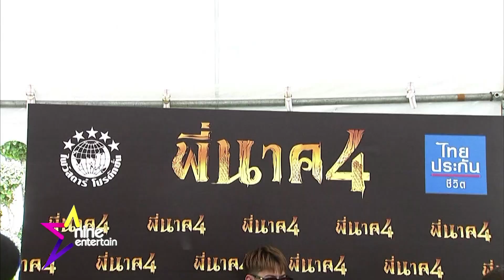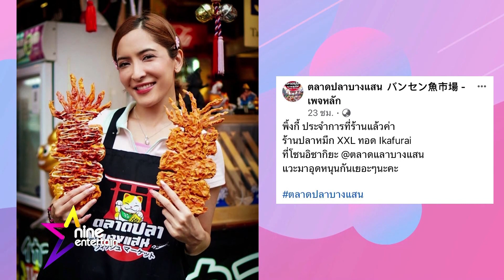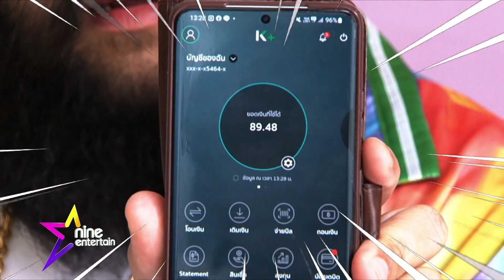รายการไนน์เอ็นเตอร์เทนไนท์ไลฟ์ 14 ส.ค. 2566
-“เมย์” เสียดายอยากเห็นหน้าลูกสาว “อั้ม”
-“เอม” จบดราม่า “ตั๊กแตน” หลังโทรเคลียร์ใจกัน
-“พิ้งค์กี้”สู้ชีวิต! เปิดร้านขายปลาหมึกที่บางแสน
-“กอล์ฟ” เป็นพ่อบ้านใจกล้า ให้ภรรยาดูแลเงินทั้งหมด
-“แพท วงเคลียร์” รีวิวชีวิตหลังแต่งงาน
-“ปันปัน” เอาวิชาที่เรียนมาปรับใช้กับตัวเอง